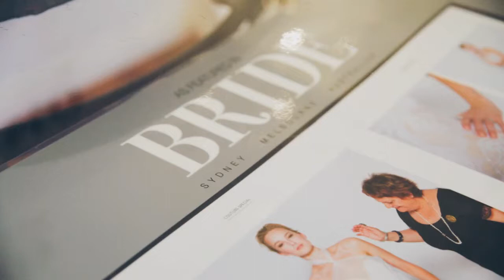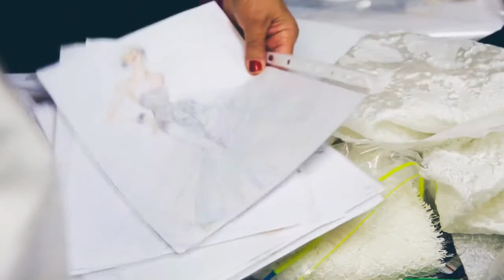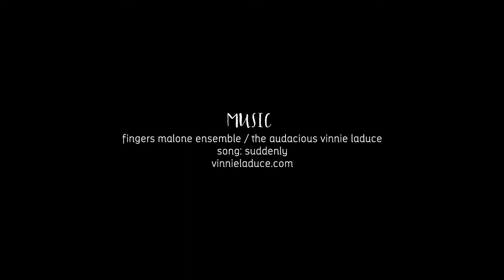Crocé & Colosimo - Confessions of a Couturier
This talented design duo from Melbourne reveal why a bride's couture experience with Crocé & Colosimo doesn't end when she picks up her dress.